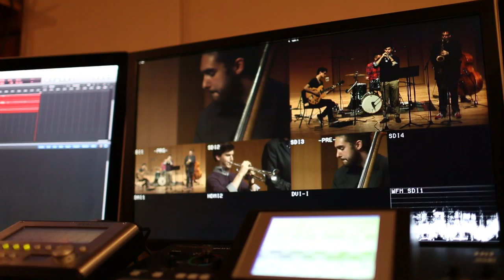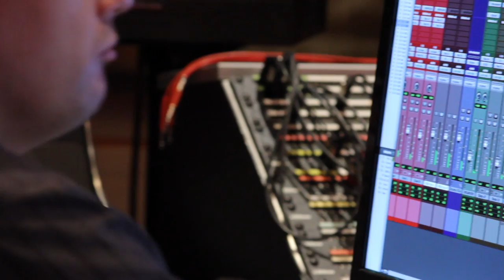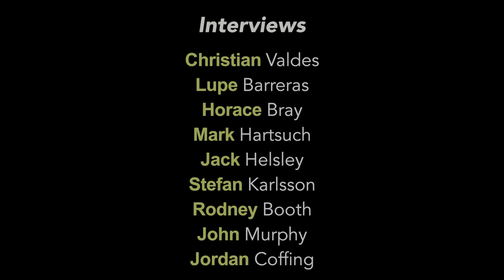Jazz Small Group Experience at University of North Texas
A detailed overview of the experience for class participants, over the course of one semester, in the UNT jazz small group class.